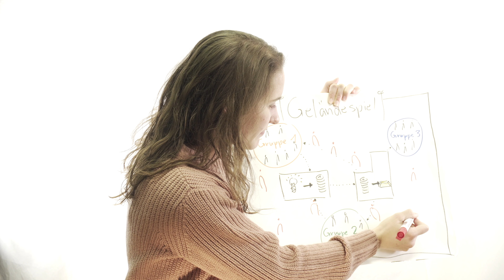Ja zur Konzern-Verantwortung I Pascale Leuch | EVP Thurgau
Evangelische Volkspartei Thurgau